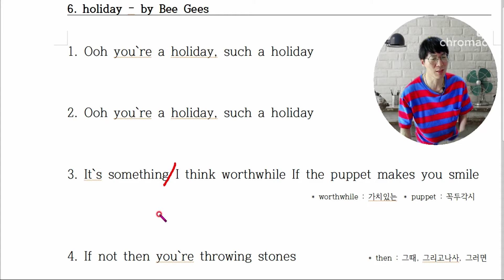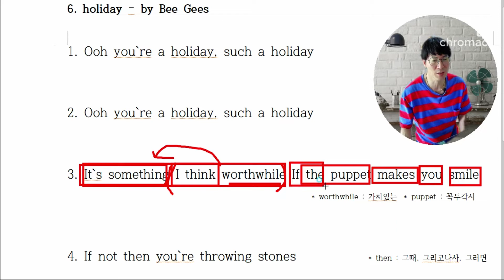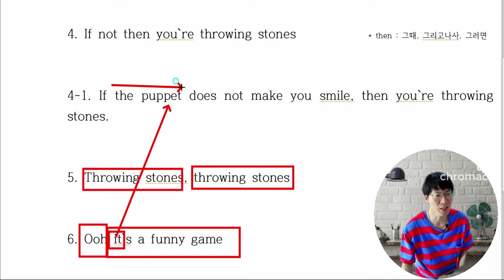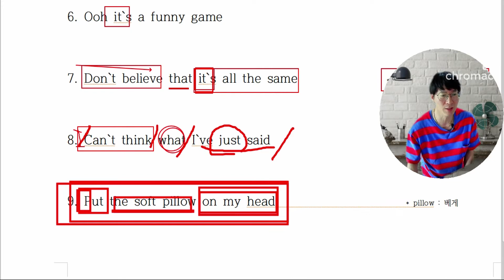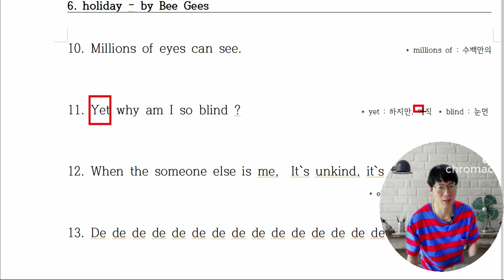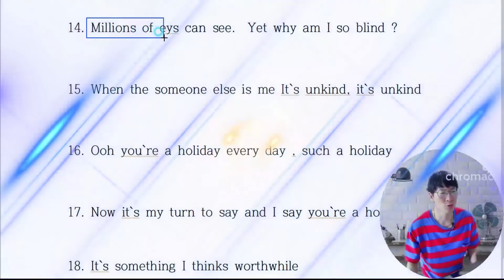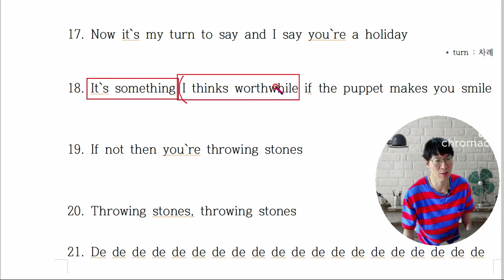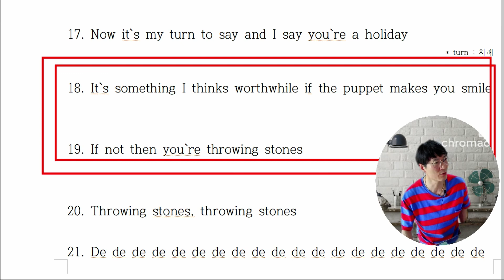holiday가사해석 (by Bee Gees). 저번시간에 배운 holiday와는 완전히 다른내용입니다. 가사의숨은뜻을 의미해보세요.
100% 장담합니다. PT봉선생 구문독해 공부하면 중학교 교과서 정도는 껌입니다.